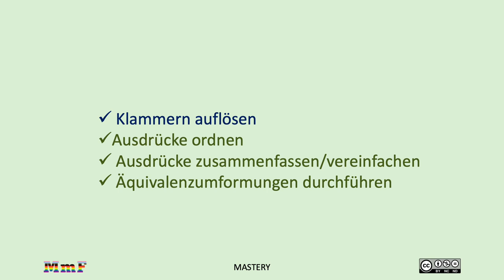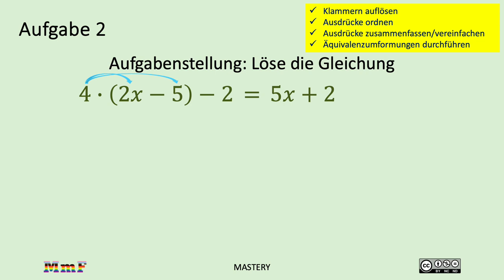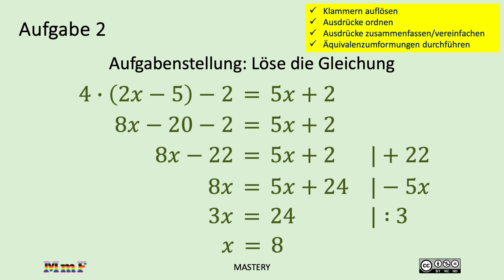Äquivalenzumformungen MASTERY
Äquivalenzumformungen